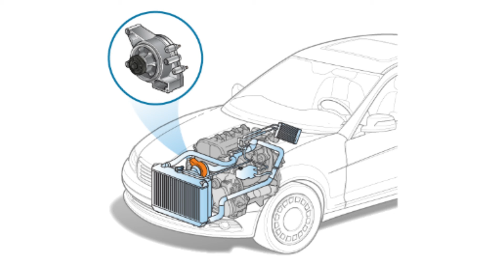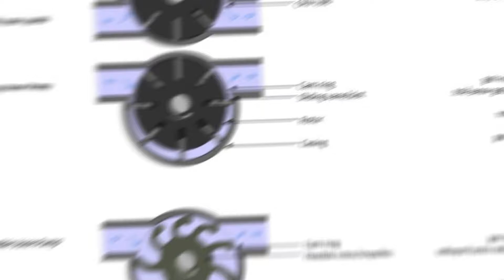🚀tipos de BOMBA de AGUA AUTOMOTRIZ🚀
En el mundo de los automóviles, existen numerosos componentes que trabajan en conjunto para garantizar un funcionamiento óptimo del vehículo. Uno de estos componentes es la bomba de agua, la cual desempeña un papel fundamental en el sistema de enfriamiento del motor.

Y entonces cuantos Tipos de bombas de agua automotrices hay

Existen varios tipos de bombas de agua automotrices, cada una con características y funciones específicas. A continuación, se detallan los tipos más comunes:

1

Bombas de agua centrífugas

Las bombas de agua centrífugas son las más utilizadas en los vehículos. Funcionan mediante un impulsor que gira a alta velocidad, creando una fuerza centrífuga que empuja el líquido refrigerante a través del sistema. Estas bombas son eficientes y duraderas, y se utilizan en la mayoría de los motores de combustión interna.

2

 Bombas de agua de paletas

Las bombas de agua de paletas utilizan un rotor con paletas que giran dentro de una carcasa. A medida que el rotor gira, las paletas empujan el líquido refrigerante a través del sistema. Estas bombas son comunes en motores más antiguos y suelen ser más económicas que las centrífugas.

3

Bombas de agua eléctricas

Las bombas de agua eléctricas son una alternativa a las bombas de agua tradicionales accionadas por la correa del motor. Estas bombas son alimentadas por electricidad y pueden funcionar de manera independiente al motor. Son ideales para vehículos híbridos o eléctricos, ya que ofrecen un mayor control y eficiencia en el flujo de refrigerante.

4

 Bombas de agua termostáticas

Las bombas de agua termostáticas son bombas que incorporan un termostato en su diseño. Este termostato controla la temperatura del líquido refrigerante y regula el flujo en función de las necesidades del motor. Estas bombas son ideales para mantener una temperatura constante y óptima en el motor.

5

Bombas de agua de pistón

Las bombas de agua de pistón son menos comunes en los vehículos, pero se utilizan en aplicaciones especializadas. Estas bombas utilizan un pistón para generar presión y mover el líquido refrigerante a través del sistema. Son más eficientes en términos de consumo de energía, pero también son más costosas y requieren un mantenimiento regular.